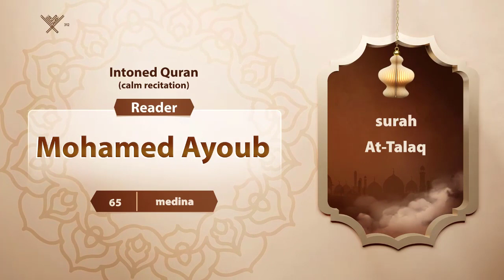surah At-Talaq {{65}} Reader Mohamed Ayoub